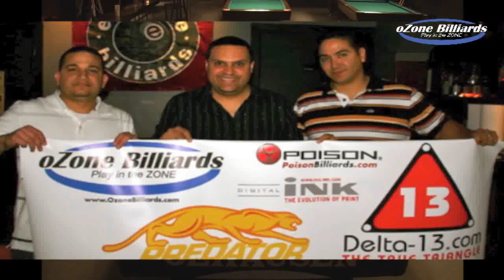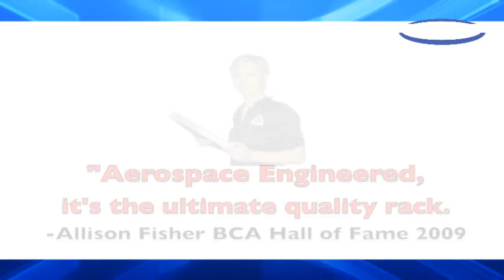9B George San Souci v Manny Chau Finals2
This is the 9 Ball finals, part 2, from Mike Janis' Ozone Billiard Tour - Ray Hansen, Geoff Conway & Daniel Smith "Smitty" on commentary